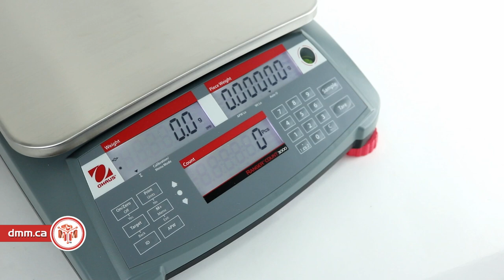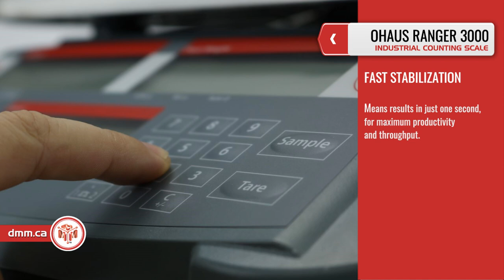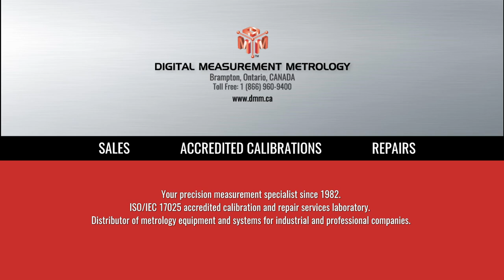OHAUS Ranger 3000 - Counting Scales (product video presentation)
Purchase the Ranger 3000 or other Counting Scales with an ISO-17025 Certificate of Calibration (available on request).

OHAUS RANGER 3000 FEATURES:
This Counting Scale Ranger 3000 from OHAUS is well known for durable construction, user-friendly operation, and fast, precise weighing and measuring capabilities. The OHAUS Ranger 3000 scale was featured with ten advanced application modes which provide results for complex applications while minimizing manual calculations.

To ensure the maximum accuracy while you’re using the Ranger 3000 in counting applications, Ranger Count 3000 features advanced auto-optimization software. Once the overall weight increases, the Ranger 3000 keeps the average piece weight updated, ensuring accuracy and minimizing counting errors.
The Ranger Count 3000 also offers a 30 item library data storage function that can store 12-digit part numbers, average piece weights, checkcounting or checkweighing parameters, tare weights and accumulated weights or counts for quick and simple retrieval of frequently used data.

The Ranger Counting 3000 has very simple and intuitive menu navigation. The dedicated keys make Ranger 3000 the most user-friendly industrial scale on the market. Complete with dedicated TARE key and Yes, No, Back, Exit keys, Ranger 3000 eliminates the need to master complex input commands and allows you to focus on the job at hand.

OHAUS RANGER 3000 SPECIFICATIONS:
- Capacities: 1.5kg (3lb), 3kg, 6kg, 15kg, 30kg (60lb)
- Resolutions: from 0,05g (depends on model capacity)
- Functions: weighing, Parts Counting, Checkweighing, Checkcounting, Accumulation
- Interface: RS232, optional 2-nd platform, 2nd RS232 , USB and Ethernet.

ACCREDITED CALIBRATION OF DIGITAL SCALES:
Prevent costly quality problems and product recalls by ordering an Accredited ISO-17025 Certificate of Calibration with your Ohaus digital counting scale. Avoid unscheduled downtime, prevent costly quality problems and product recalls, and keep your equipment in peak shape by calibrating it regularly.
We sell worldwide different scales, precision balances or dynamometers from our warehouse located in Toronto Area, Canada.  If you are looking to buy one professional or industrial scales, our sales department are ready to offer you a wide range of highly accurate digital industrial scales for use in part counting and inventory control.